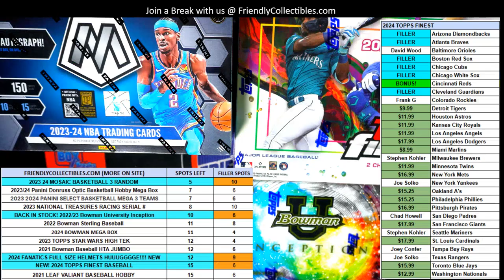FILLER A FOR 2 SPOTS IN 202324 Panini Mosaic Basketball Hobby Box ID PANMOSBKB101